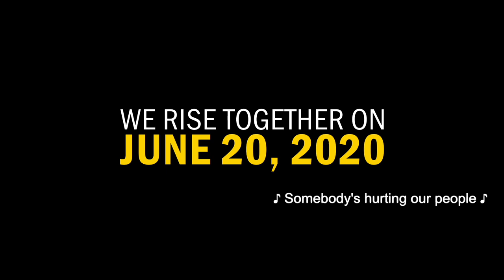Voices #45: We Were No More Than Pawns for Weapons Companies, Bankers and Politicians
At a Poor People's event on Militarism in Washington, DC, Matthew Hoh, a combat Veteran who spent ten years fighting three wars in the United States Marine Corp, confesses that he felt more like he was being used  for a few rather than being of service to a nation as we count down from one hundred days to the Poor People’s Campaign Digital Mass Poor People’s Assembly and Moral March on Washington on June 20th, hearing directly from people all across the country who make up the millions who are impacted by the interlocking evils of systemic racism, poverty, ecological devastation, militarism and the war economy, and the distorted moral narrative of religious nationalism.  (Recorded May 6th, 2018)